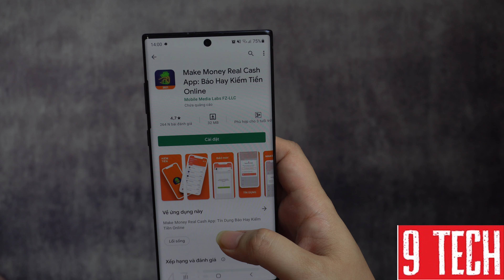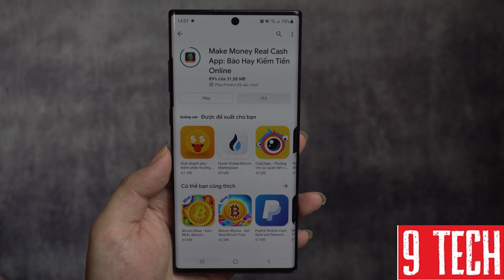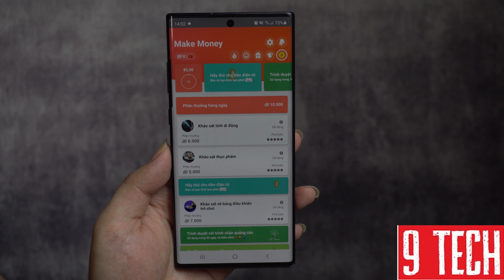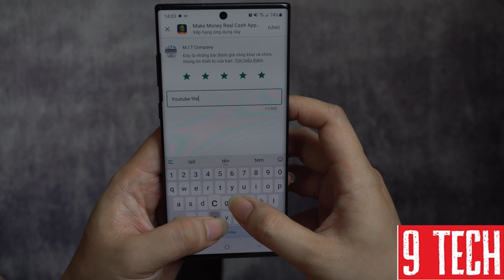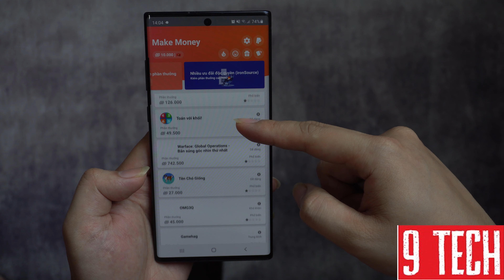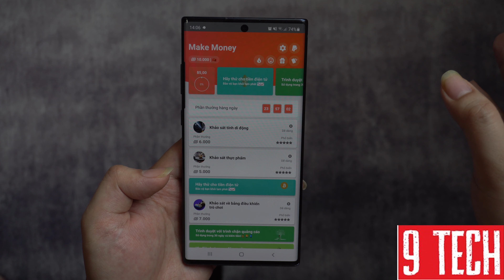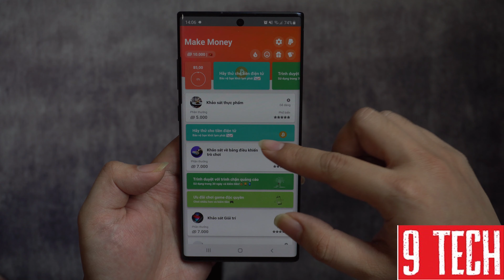Trải nghiệm app kiến tiền làm khảo sán thanh toán về paypal ấn 5 giây được 10000đ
Link hướng dẫn coin cơ bản miễn phí:
Kênh thảo luận telegram, để vào kênh các bạn click quảng cáo ủng hộ mình nhé